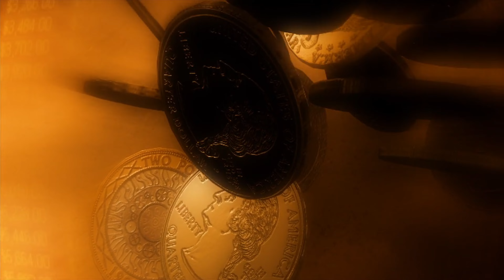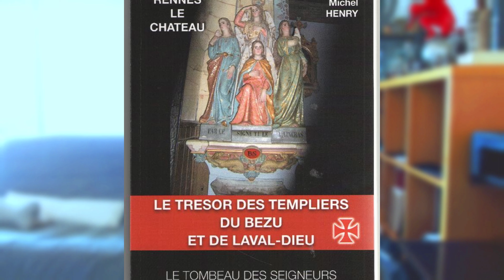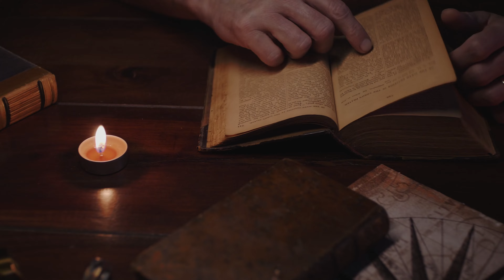Le Trésor Perdu de l'Abbé Saunière : La Quête Mystique du Trésor de Rennes-le-Château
Découvrez les mystères fascinants du trésor de l'abbé Saunière, un prêtre français du 19e siècle. Plongez dans les légendes entourant sa soudaine richesse, les symboles ésotériques et les énigmes qui ont captivé les chercheurs pendant des décennies. Rejoignez-nous dans cette quête passionnante pour percer le secret de ce trésor légendaire